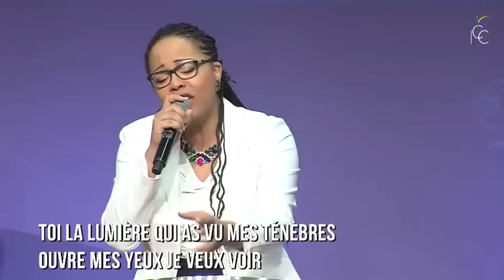Medley : TU ES LE TRES HAUTS